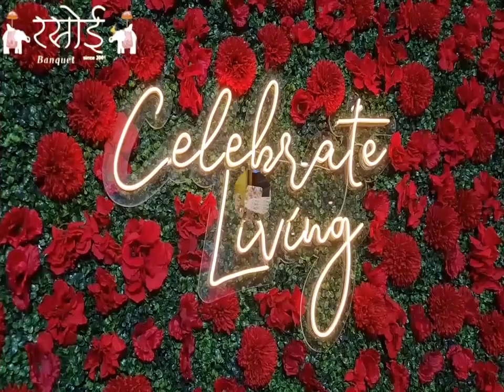विश्व टीवी दिवस जागरूकता अभियान सप्ताह के रूप में मनाया जा रहा